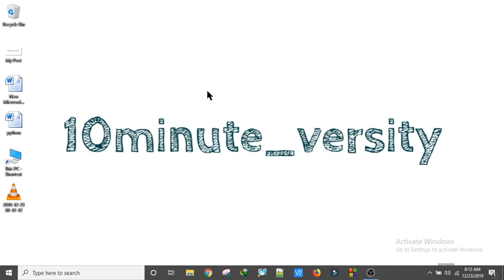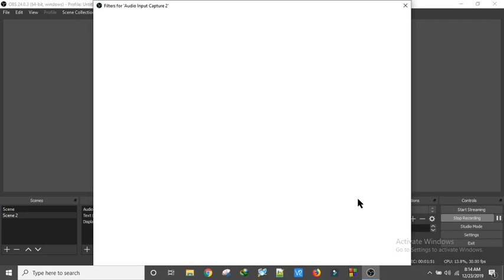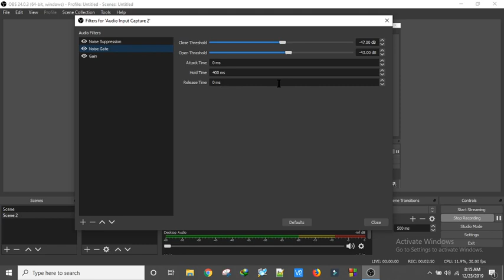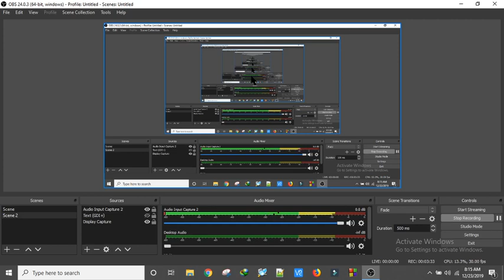Best desktop recoder i have ever met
The Noise suppression filter can help block out background noise. Add the suppression filter and leave it at the default settings to start. Then either start a broadcast or record yourself. Try to be silent in your recording/broadcast and move the slider up and down to change the suppression level in dB.